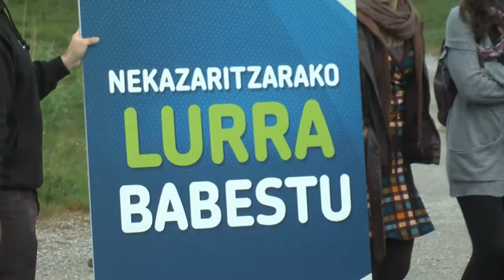Queremos proteger la tierra agrícola y fomentar la soberanía alimentaria